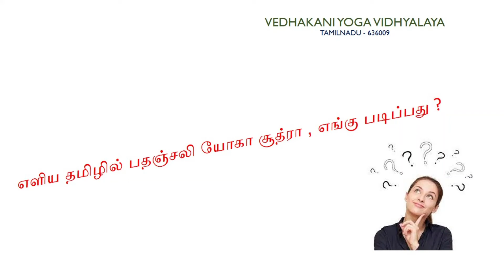patanjali yoga Sutra course in vedhakani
பதஞ்சலி முனிவர் கி.மு. நாலாம் நூற்றாண்டில் வாழ்ந்தவர் என்பது பொதுவான ஊகம். கி மு இரண்டாம் நூற்றாண்டில் என்று சொல்பவர்களும் உண்டு. யோக சூத்திரங்கள் 1. சமாதி, 2. சாதனை, 3. விபூதி, 4. கைவல்யம் என்று நான்கு பாதங்களிலாக 195 சூத்திரங்கள் கொண்டது. யோக சூத்திரம் குறித்த ஏற்கனவே இருந்த அறிவையும் விவரங்களையும் சேகரித்து உணர்ந்து கி மு 400 ஆண்டிற்கு முன்பே பதஞ்சலி முனிவர் தொகுத்து வழங்கியுள்ளார்.
             இதை மிகவும் , எளிய முறையில் '' நமது வேதக்கனி யோகா வித்யாலயாவில் திரு . C . குணசேகரன் , அவர்களால்  ''நான்கு மாதங்களில் '' , ஒவ்வொரு சூத்திரமும் , எளிய தமிழில் பயிற்றுவிக்கப்படுகிறது .

Vedhakani Yoga Vidhyalaya  was founded in 2020 , located in Salem (Tamilnadu).  Yoga is an enriching way to connect with ourselves and others. All Yoga Programs at Vedhakani Yoga Vidhyalaya is designed to assist students to become professional and confident yoga teachers and individuals.
 The main  aim to promote deeper understanding of Yoga philosophy and practices based on classical Yoga amongst people. Joining a Yoga Training with Vedhakani Yoga Vidhyalaya does not only introduce the professional path (career) of yoga, it also helps you to begin the journey of self-discovery, healing and spiritual growth.